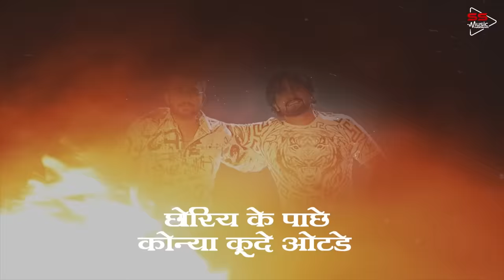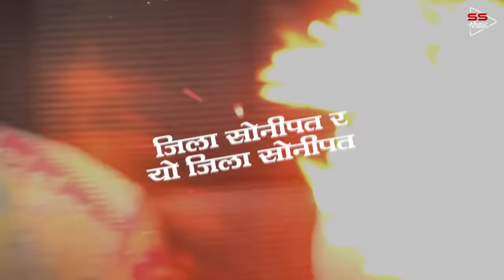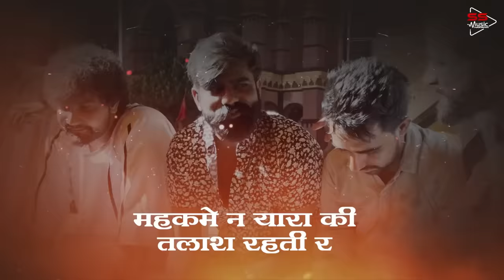Zila Sonipat | Narender Bhagana | Biru Kataria | SS Rana | New Haryanvi Songs Haryanavi 2023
Zila Sonipat (Full Song) | Narender Bhagana | Biru Kataria | SS Rana | New Haryanvi Songs Haryanavi 2023

SS Music Haryanvi Presents Official Audio of "Zila Sonipat" New Haryanvi Songs Haryanavi 2023, Latest Haryanvi Song 2023 & New Hr Song 2023. Dedicated to Sonipat. Sung by Narender Bhagana. Lyrics are penned by SS Rana. Music is given by RK Crew.

Song : Zila Sonipat
Singer/Composer : Narender Bhagana
Featuring : Biru Kataria & SS Rana
Lyrics : SS Rana
Desgin/Lyrical Video : Sumit Bamal
Special Thanks : Sumit Fazilpur
Music Label : SS Music Haryanvi